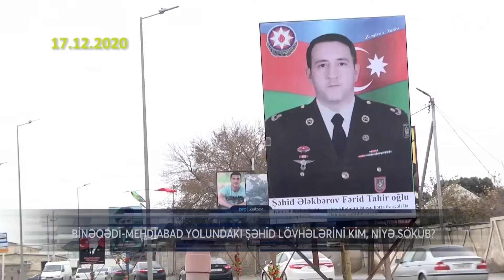Şəhid lövhələrini kim söküb? - ARB XƏBƏR